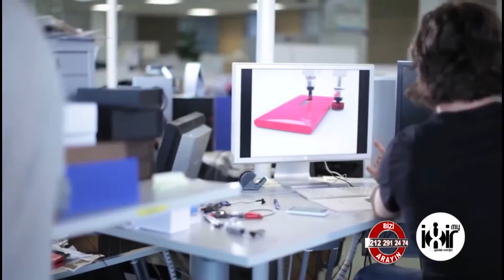Cengiz Peruk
Cengiz Peruk hakkında bilgi sahibi olmak için videoyu inceleyebilirsiniz